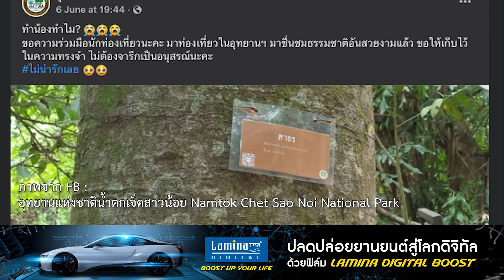“อช.น้ำตกเจ็ดสาวน้อย” เผยภาพนักท่องเที่ยวมือบอนสลักชื่อบนต้นไม้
“อช.น้ำตกเจ็ดสาวน้อย” เผยภาพร่องรอยนักท่องเที่ยวมือบอนที่สลักชื่อประจานตัวเองว่า “อามนนท์” บนต้นไม้ ทำชาวเน็ตสวดยับ อาทิ ทำน้องทำไม? , ขอความร่วมมือนักท่องเที่ยวนะคะ มาท่องเที่ยวในอุทยานฯ มาชื่นชมธรรมชาติอันสวยงามแล้ว ขอให้เก็บไว้ในความทรงจำ ไม่ต้องจารึกเป็นอนุสรณ์นะคะ ,
BBL :  บัวแก้ว และบัวหลวงทศพล จาก BBLAM รับเทรนด์ลงทุนในเอเชีย โมบายแบงก์กิ้ง จาก ธนาคารกรุงเทพ
Lamina : ฟิล์มกรองแสงลามิน่า ดิจิทัล อีวีเอส บูสต์ ฟิล์มประหยัดพลังงานกันร้อนสูง เร็ว/แรง/ลื่น/เสถียร เพื่อรถอีวียุคใหม่
Pramy : อาหารแมวพรามี่ อร่อยยกแก๊ง แข็งแรงยกก๊วน ที่ร้าน Pet Shop Shopee Lazada หรือ Facebook Pramy
ซูบารุ  :  ซูบารุ ฟอเรสเตอร์ใหม่ เอสยูวีสำหรับครอบครัวขนาดใหญ่กับนวัตกรรมความปลอดภัยกว่าร้อยรายการ